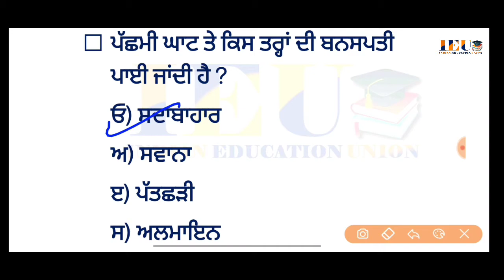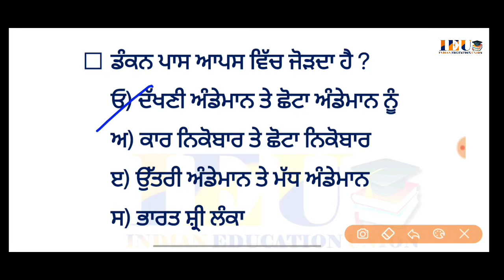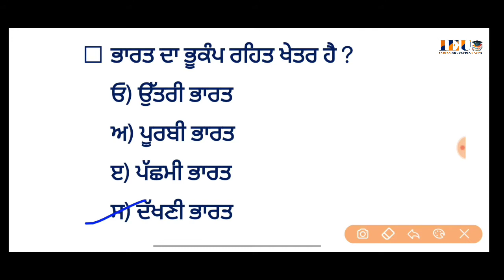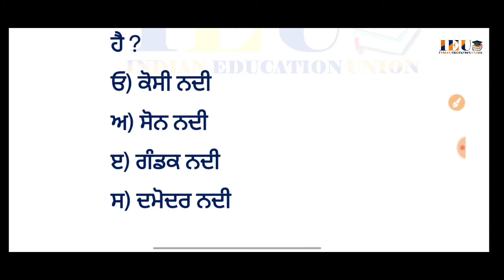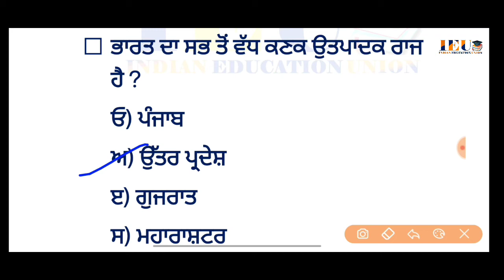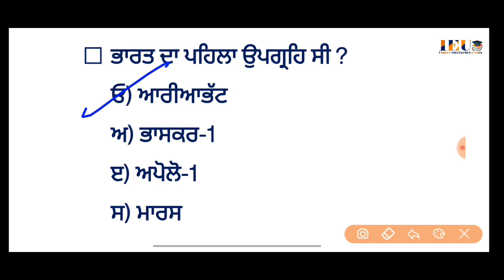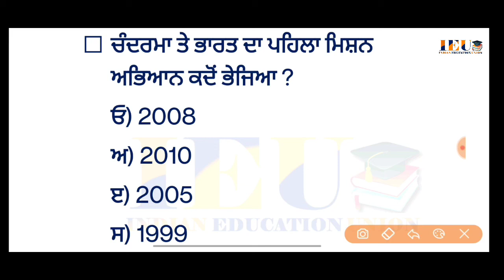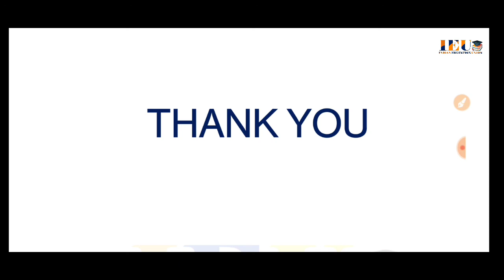Punjab gk top mcq | punjab jail warder gk | jail warder syllabus | punjab police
Punjab Gk important mcqs part 8 For Ett cadre, punjab patvari, psssb, cooperative bank, pspcl, NTT cadre jail wardar jail warder important mcq
Ward attendent  jail warder

Or

10th calss syllabus, Most important mcq,